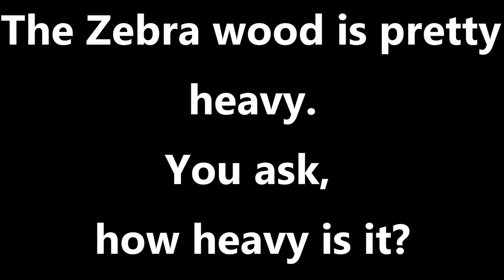Zebra Kit Guitar The Art and Noise Samples and Unboxing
Welcome... Just some bad sound samples of the guitar now that it is done. A few upgrades and unboxing. Change in the Kramer headstock color. No more black!